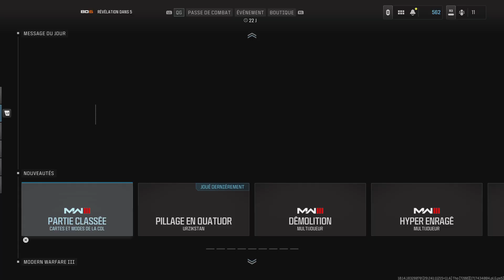Call of Duty_20240603204232